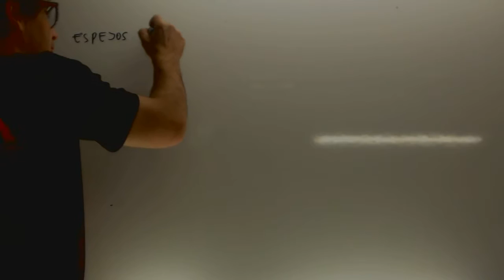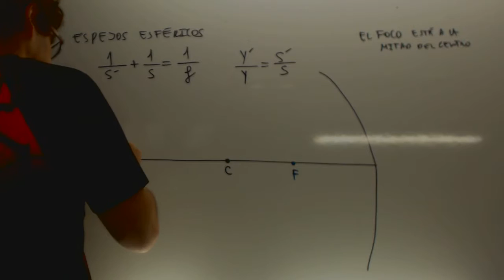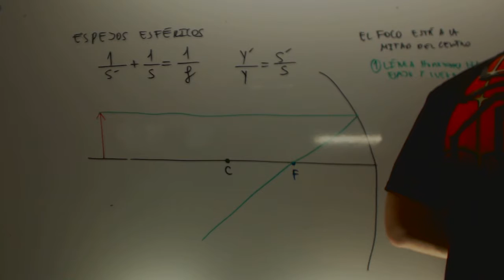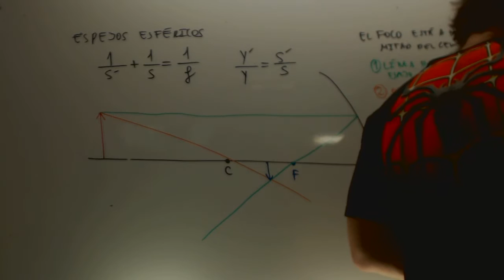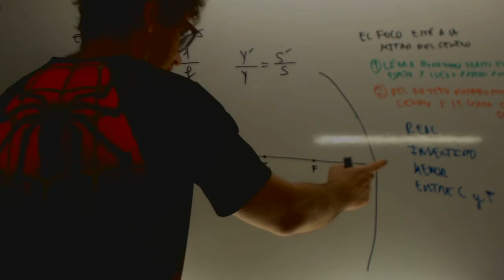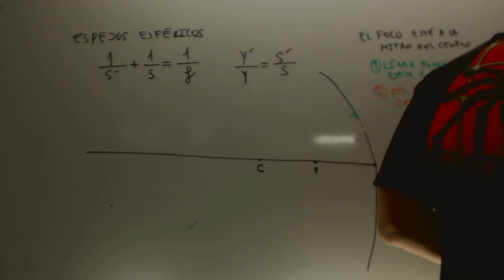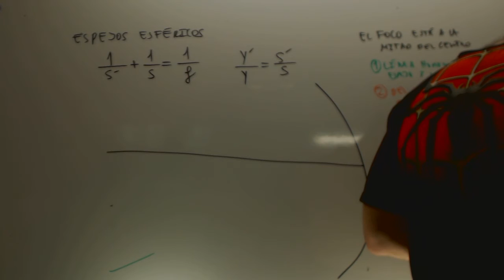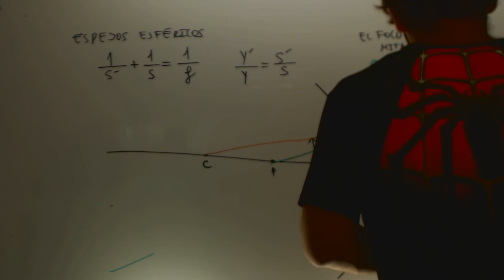Espejos esfericos Dibujo de lineas Fisica 2 Bachillerato Academia Usero Estepona